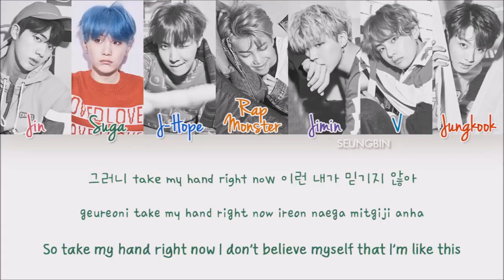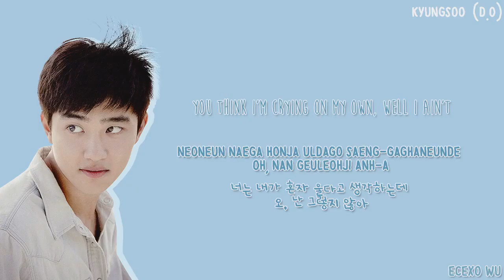JIN DICE QUE SUFRE DOLORES | FANS IMPACTADAS AL VER FOTOS DE IDOL | ATERRADOR REGALO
Noticias:
El nuevo look de cabello de Jungkook de BTS lo hace ver mucho mas joven segun fanaticos
Jin hablo de los efectos que la dura coreografía de BTS tiene en su cuerpo
Asi con este look entro hace pocas horas Kim Soo Hyun al servicio
BTS describe cómo fueron influenciados por 2 famosos grupos ídolos de la primera generación del K-pop
El idolo mas lindo del momento impacta a todos con sus ojos de dos colores
Celebridad asiática confiesa lo aterrador de recibir regalos de los fans
¿Por qué lo siguen tratando como un niño a Jungkook?